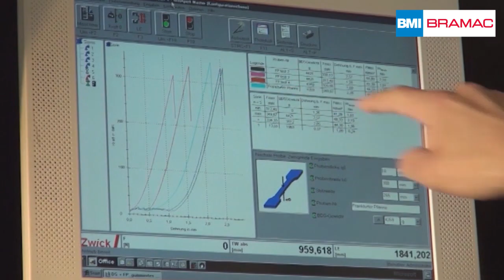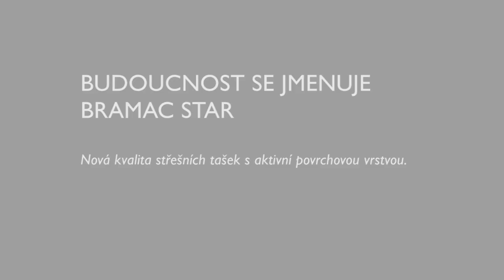Testování betonových tašek BMI BRAMAC ve větrném tunelu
Nadnárodní skupina BMI Group je evropským lídrem ve výrobě střešních systémů, příslušenství
a hydroizolací.Příslušnost k této globální společnostipřináší celou řadu výhod, mimo jiné umožňuje značce BMI BRAMAC využívat know-how ze zahraničí, podílet se na nejmodernějším technologickém vývoji a testování výrobků např. ve větrném tunelu. Co je větrný tunel a jaké zatížení na taškách BMI BRAMAC testuje?